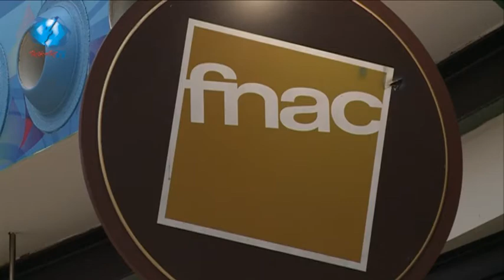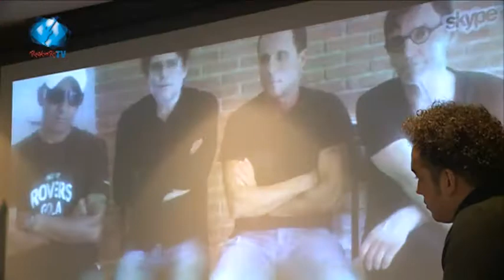XUTOS & PONTAPÉS E TITÃS / Apresentação 2012